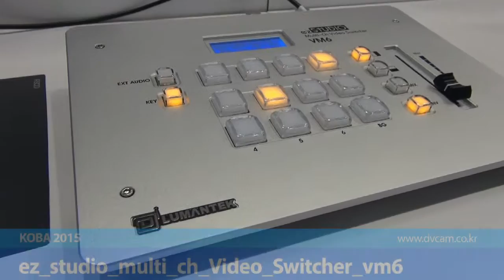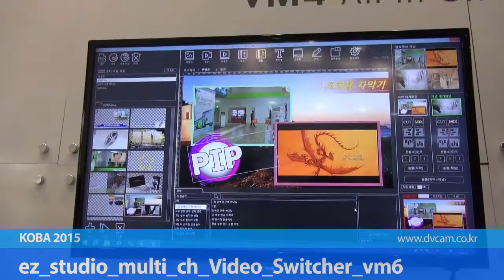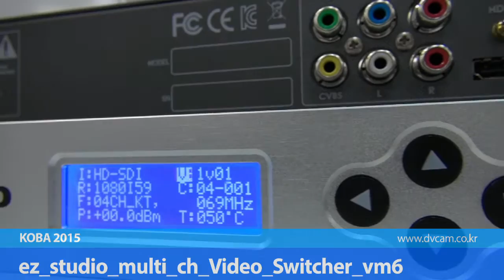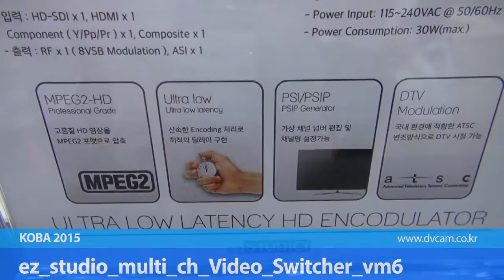ez studio multi ch Video Switcher vm6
ez studio multi ch Video Switcher vm6 영상 입니다.